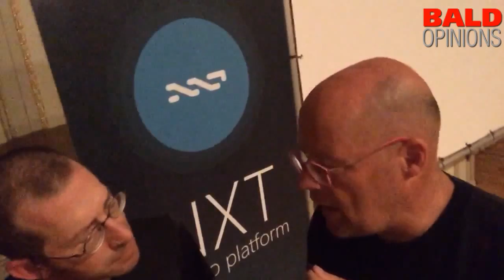NXT 2nd generation blockchain platform. What is it? What can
NXT 2nd generation blockchain platform. What is it? What can you do with it? Why didn't I know it? Dave Pearce NXT Foundation is published on event Baldopinions: